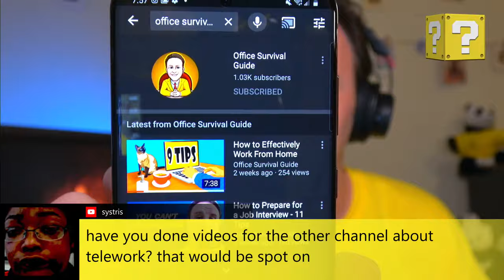Reacting to Your Assumptions About Me - 2020 Quarantine Edition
StayHome Hang out WithMe -- Want to know about what makes me tick? In this live stream I react to YOUR assumptions about me! The good, the bad, the wrong, the right… it’s really kind of funny what some people think about me. Enjoy the Yellow Productions myth debunking and fact confirming. This is an update to my 2019 Assumptions video that you can watch

🚀 My video gear:
Joby Gorillapod 3K